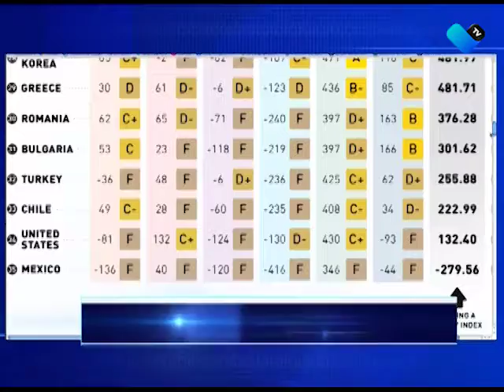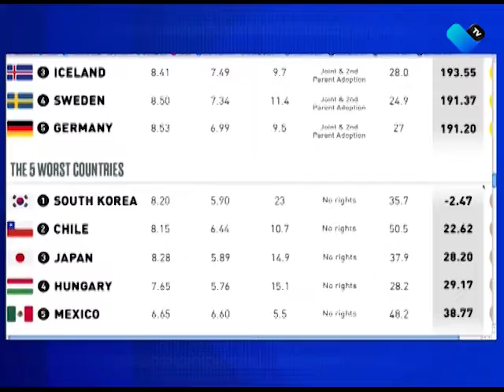MÉXICO ES EL PEOR PAÍS PARA CRIAR UNA FAMILIA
Los malos indicadores como seguridad, salud y educación ubican a nuestro país como de los peores a nivel mundial para formar una familia.